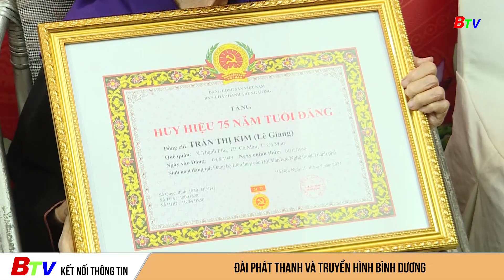Trao huy hiệu Đảng cho nhà thơ Lê Giang và nhạc sĩ Lưu Nhất Vũ